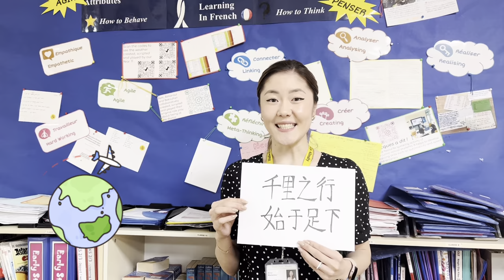Languages Day at Haileybury Almaty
We are excited to celebrate the rich diversity of languages at Haileybury Almaty! Today, we honor the importance of languages and the role they play in shaping our cultural identities.

Our students come from all over the world and speak a wide variety of languages. We believe that celebrating this diversity is what makes our school community so special. By learning and appreciating different languages, we can better understand and appreciate different cultures.

Did you know that we have 37 nationalities represented at Haileybury Almaty? That's right, our school community is incredibly diverse and multilingual, and we're so proud of that.

On Languages Day, we're celebrating not only the different languages spoken at our school but also the different cultures and traditions that our students bring with them from all over the world. It's an opportunity for us to learn from one another and to broaden our horizons.

Let's celebrate the beauty of languages and the richness they bring to our lives. Happy Languages Day! 🌍🗣️🎉